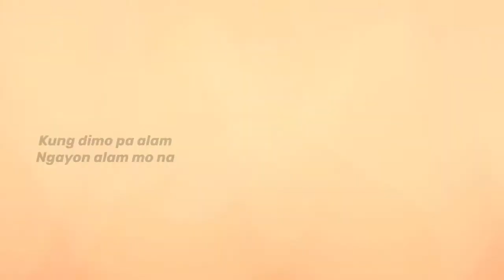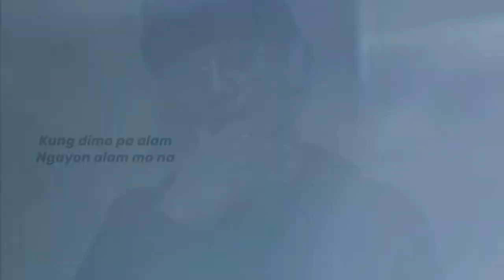JANE & STEELES FREESTYLE